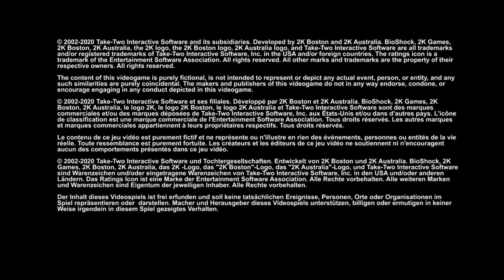BioShock: The Collection fort frolic complete